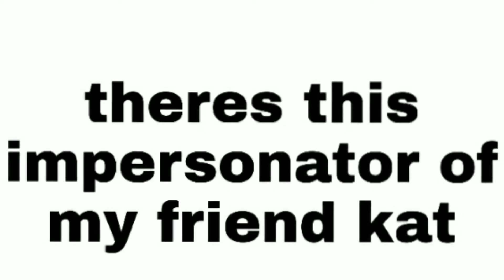BAN KATS IMPERSONATOR